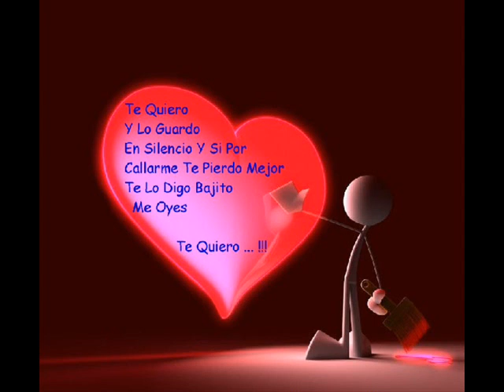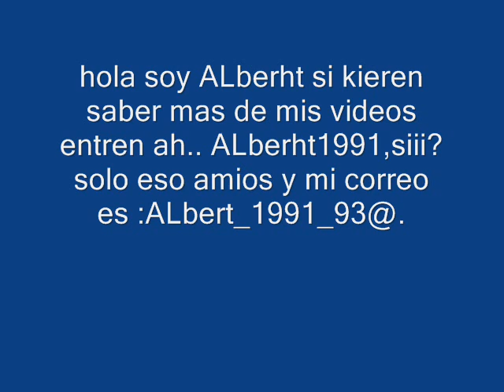Adios Adios Amor - Marco Antonio